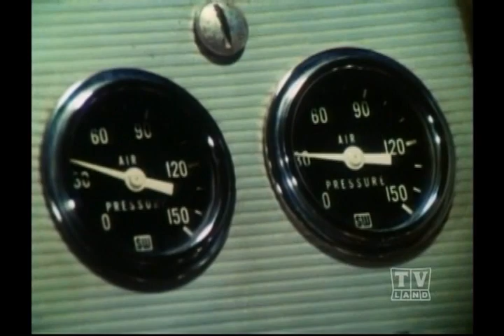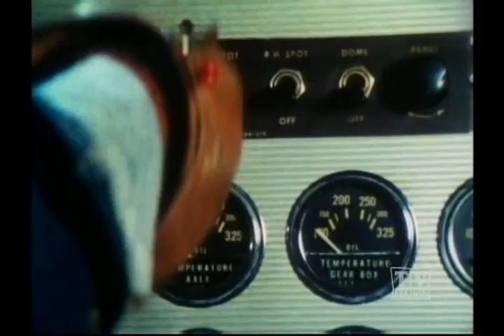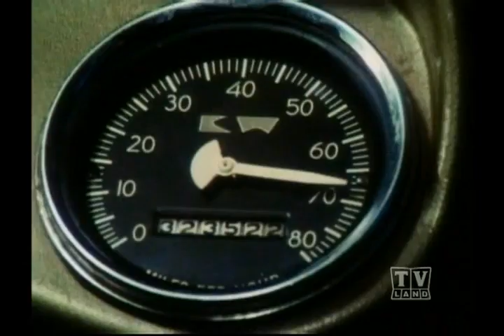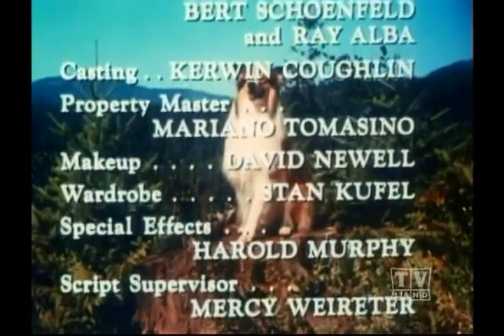Lassie The Alone Years (Season 17 Eps 12 A Year Of Sunday's)